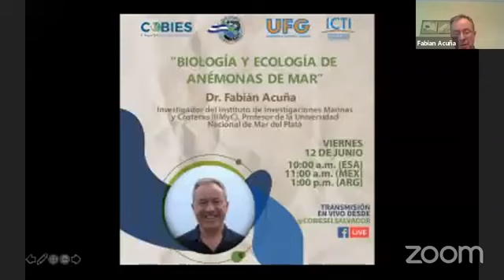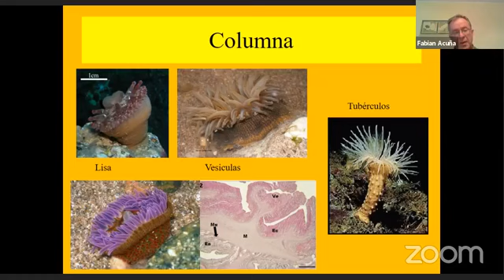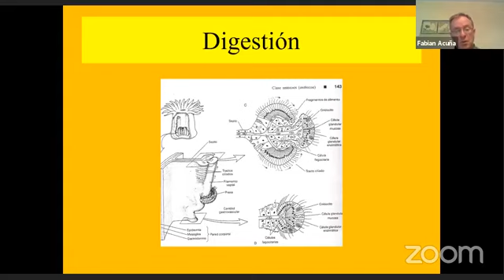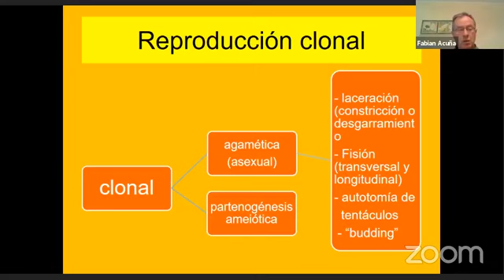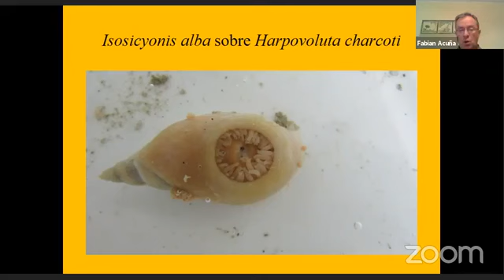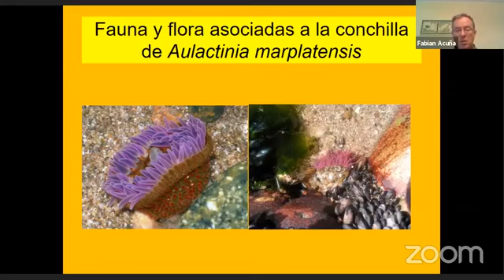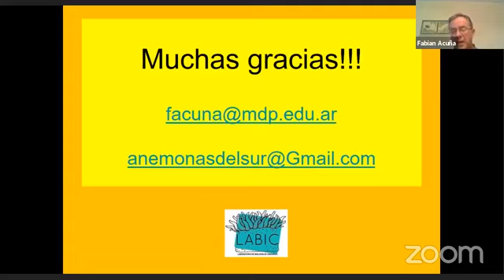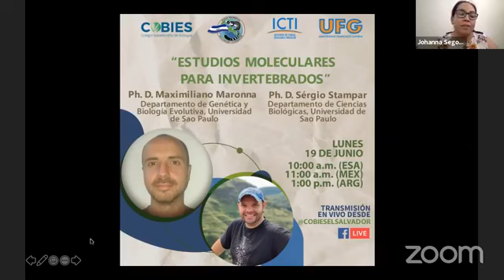Biología y Ecología de Anémonas de Mar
Expositor: Dr. Fabián Acuña, Instituto de Investigación en Marinas y Costeras, Universidad Nacional de Mar del Plata.

Moderador: M.Sc. Johanna Segovia, investigadora del Instituto de Ciencia, Tecnología e Innovación-UFG.

Conversatorios virtuales en conmemoración al Día Mundial del Medio Ambiente y Día Mundial de los Océanos “Innovación para ecosistemas sostenibles”.

Organizan: SMBC Capítulo El Salvador (SMBC), Colegio Salvadoreño de Biólogos (COBIES) y el Instituto de Ciencia, Tecnología e Innovación de la Universidad Francisco Gavidia (UFG), Asociación de Estudiantes de Biología (ASEB).